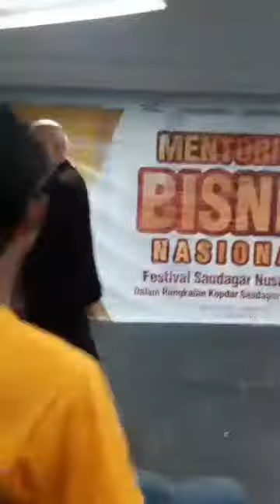Mentoring Bisnis Nasional Serikat Saudagar Nasional